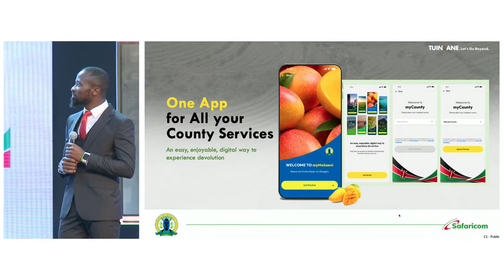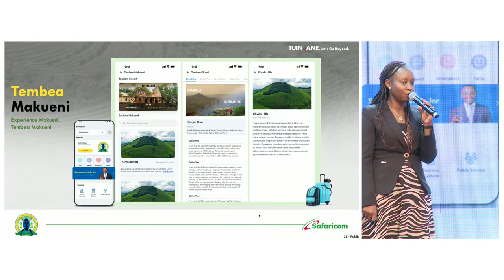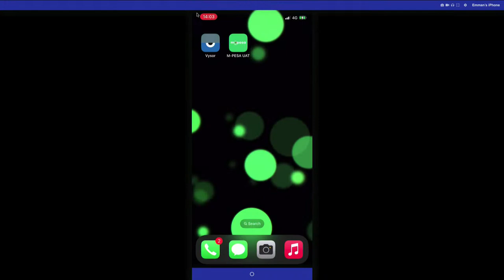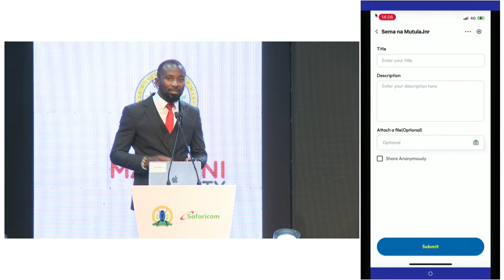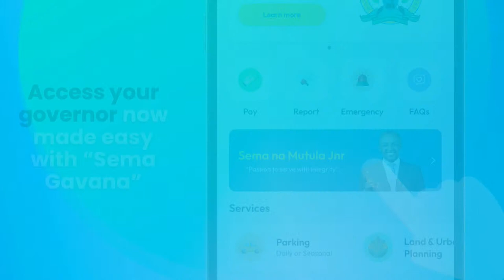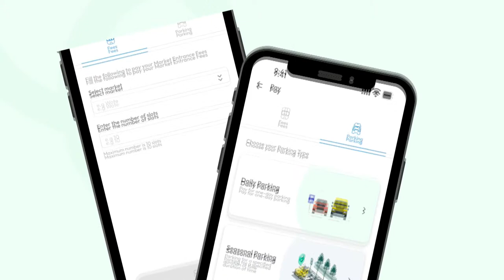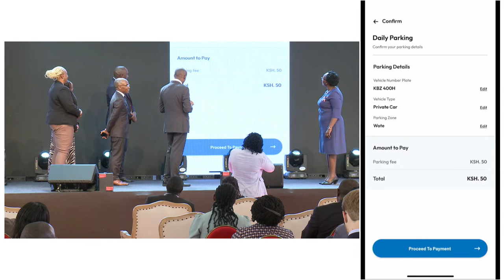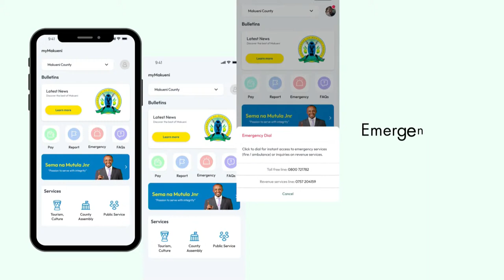LIVE: Governor Mutula Jr. & Safaricom CEO Mr. Peter Ndegwa launches My County APP, Makueni.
LIVE AT UNOA GROUNDS MAKUENI